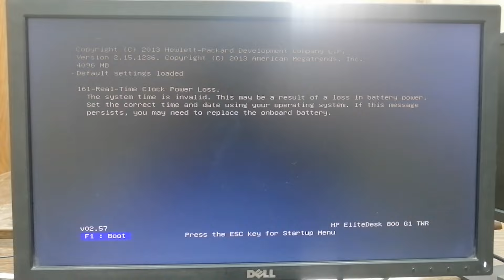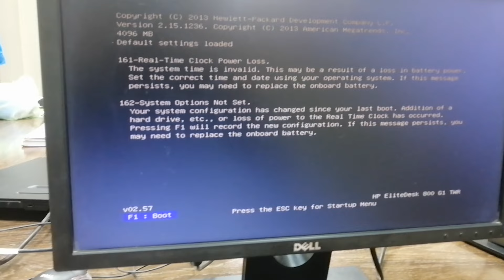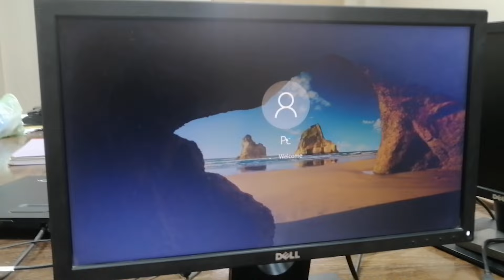Fix F1 Error | F1 : Boot | Press F1 Resume| 100% Fix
The F1 error during bootup usually indicates a CMOS checksum error, which can be caused by a variety of issues, such as a dead battery or a corrupted BIOS. Here are some steps to fix the F1 error:

1.Check the CMOS battery: The CMOS battery provides power to the BIOS to retain configuration settings even when the computer is turned off. If the battery is dead, it can cause the F1 error. Replace the battery if it's dead.

2.Check the BIOS settings: The F1 error can also occur if the BIOS settings have become corrupted. Try resetting the BIOS to its default settings by accessing the BIOS setup and selecting the option to reset to default values.

3.Update the BIOS: Make sure that you have the latest BIOS update for your motherboard installed. You can find the latest BIOS update on the manufacturer's website.

4.Check for loose hardware: Make sure all hardware components are securely connected and seated properly.

5.Check for hardware conflicts: Go to Device Manager in Windows and see if there are any yellow exclamation marks next to any devices. This may indicate a hardware conflict.

6.Boot into Safe Mode: Boot the computer into Safe Mode and see if the F1 error still occurs. If it doesn't, then the issue is likely related to a driver or software conflict.

7.Get professional help: If the issue cannot be resolved, consider getting professional help, such as contacting the manufacturer or a computer repair shop.

Note: The specific steps for fixing the F1 error during bootup may vary depending on your system and setup. Refer to the manufacturer's documentation for more information.
00:00 Introduction Real time  161-Clock Power Loss
00:27 Open Computer Case
00:41 CMOS Cell
00:51 How To Change CMOS Cell
01:01 New CMOS Cell
01:18 Plug Power Cable
01:31 162-System Option Not Set
01:41 Open Bios Setup How To Change Date and Time hp
02:36 F1 To Boot Error Fix